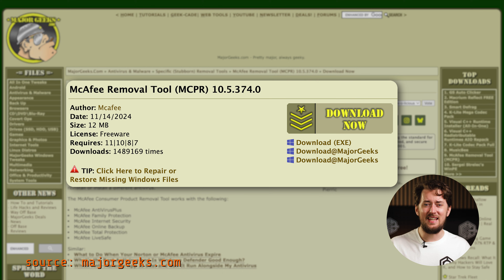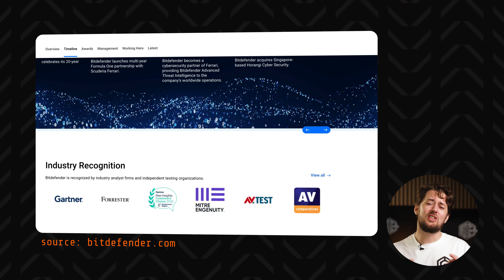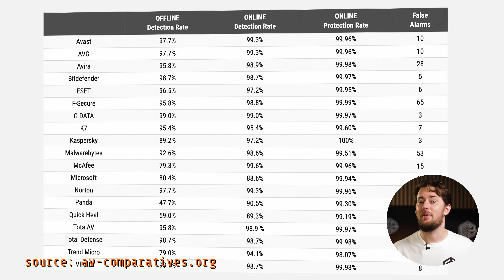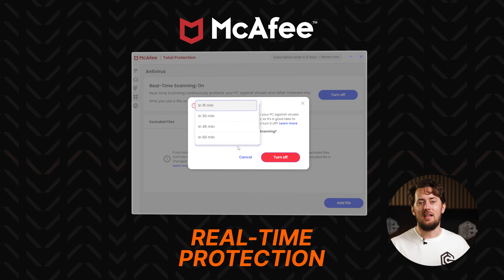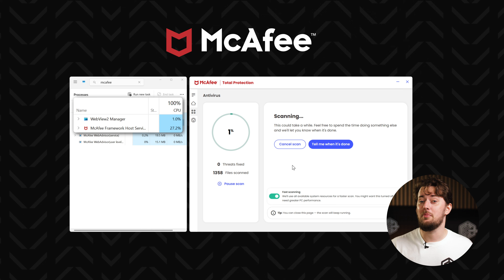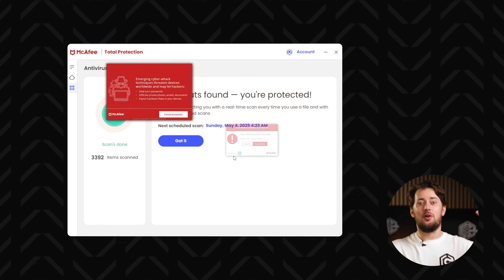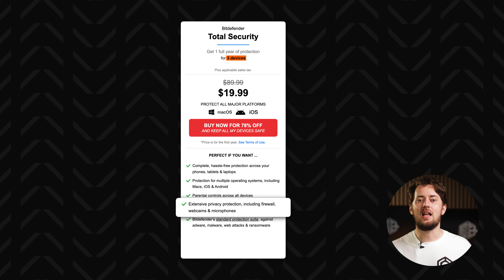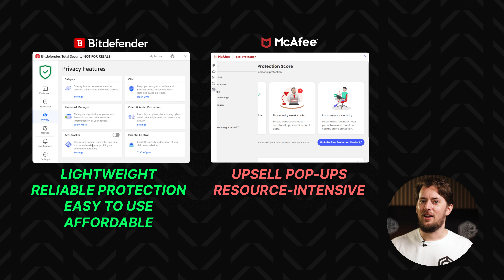Bitdefender vs McAfee Comparison | Which Antivirus is Better in 2026?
💥👇 This Bitdefender vs McAfee comparison comes with the best discount! 👇💥

In this Bitdefender vs McAfee comparison, I’ll look into the reputations of both antivirus options, features, app UI, system impact, malware detection and everything else… including uncovering the fact why McAfee seems to be so widely distrusted.

0:00 Intro
0:21 Why is McAfee’s reputation in shambles?
2:06 Is Bitdefender trustworthy?
3:05 Malware detection tests
3:42 What features does Bitdefender & McAfee offer?
4:40 Impact on the system
5:08 How is the firewall customization?
5:40 Additional tools in the apps
6:33 Annoying pop-ups and upgrade pushes
6:56 How do they compare in price & value?
7:51 Conclusion: Bitdefender or McAfee?